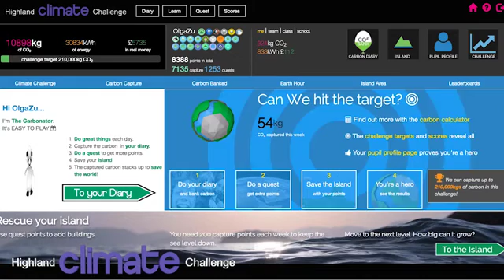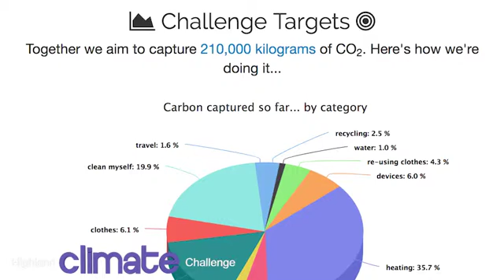Highland Climate Challenge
About climate change